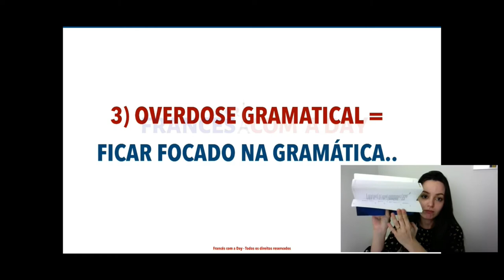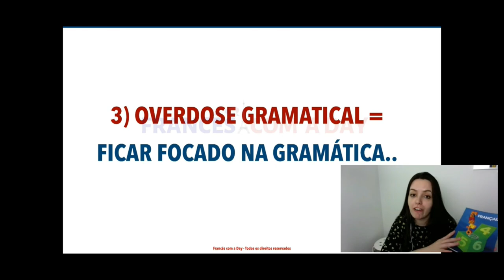CUIDADO COM A OVERDOSE GRAMATICAL